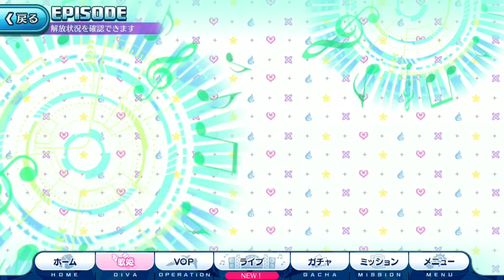【シェリル006】コーラルレッド・ステラ(いつかきっと)【dシュディスタb】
PS.1 6:40
衣装:コーラルレッド・ステラ(いつかきっと)
特別演出:モーション変化(サビ前ランカ登場)　背景変化(大きな☆)　エフェクト変化(シュディスタ時に手の回りキラキラ)

歌マクロスの衣装をコレクションしています。
楽曲を聴きたい方は基本無料アプリ『歌マクロス』をご利用する事をお勧め致します。